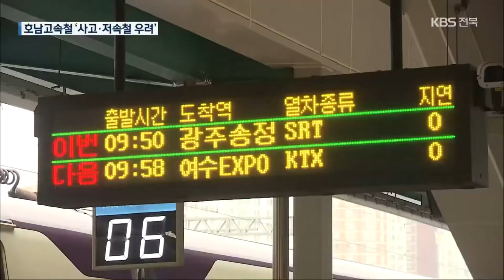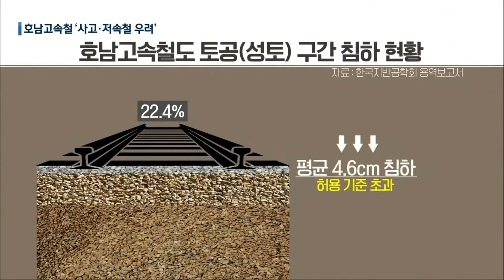‘개통 5년’ 무너지는 호남고속철…안전사고·저속철 우려